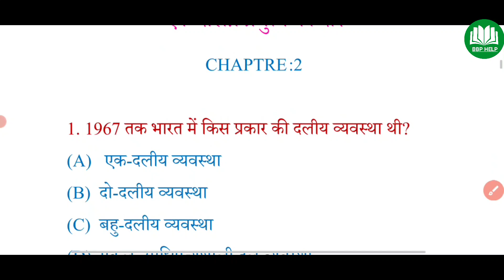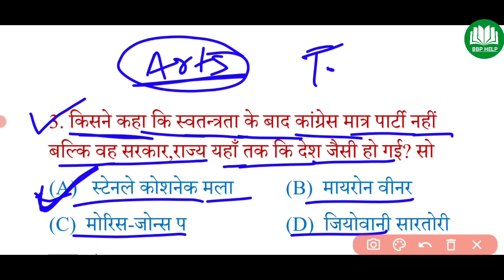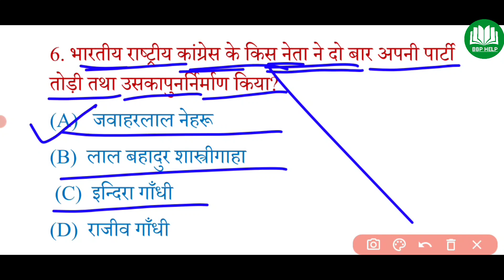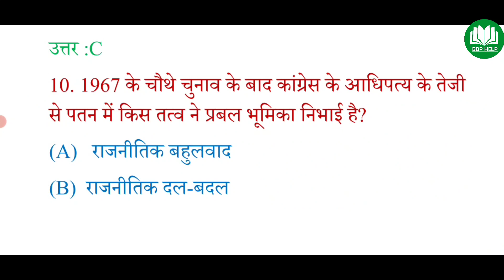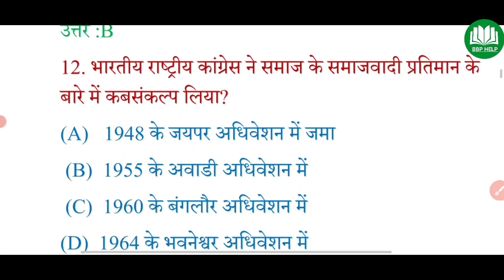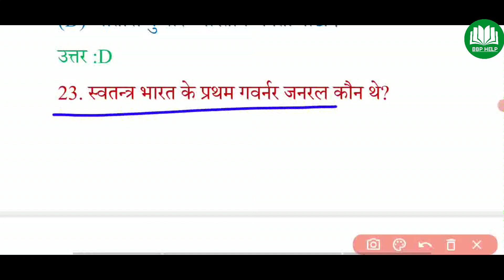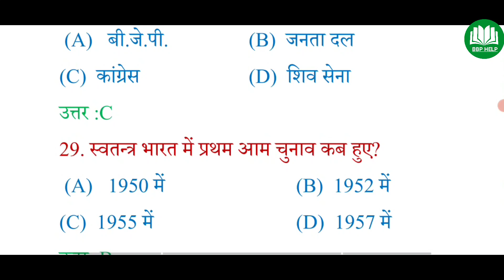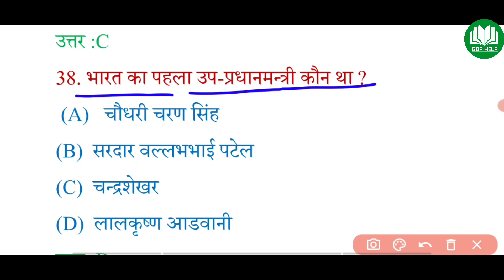Bihar board political science Class 12th Question answer 2022.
bihar board exam political science important question 2022 class 12th,
12th political science vvi objective question answer 2022
12th political science ncert book vvi objective question answer 2022,
bihar board political science ka important objective question answer 2022,
political science question class 12th bihar board,
arts political science objective question answer 2022,
inter exam political science vvi objective question answer 2022exam,
political science top objective question answer 2022,
political science class 12th top 60 objective question answer 2022,
political science top most important question 2022,
12th class political science top question 2022,
bihar board political science top question answer 2022,
is baar political science ka kis tarah question aayega,
bihar board me political science me kaun kaun chapter hataya gaya hai ,
political science ka kaun kaun sa chapter se question ayega ,
political science ka top most question answer class 12th,
class 12th political science top most objective question answer 2022,
inter arts political science objective question answer,
is baar bihar board mai kaisa question ayega,
2022 board exam mai kaisa prsn pucha jayega,
12th political science model set 2022 exam,
political science model set 2022 class 12th,
political science vvi objective question answer 2022 exam class 12th,
 political science ka model set class 12th ,
 ncert  political science objective question answe 2022,
12th class political science ka vvi question 2021,
political science model paper 2022,
political science model paper 2022 class 12th,
12th class political science model paper 2022,
class 12th political science model paper 2022,
Bihar board political science ka objective ka question,
board exam political science question answer 2022,
bihar board political science important model paper 2022,
bihar board political science vvi model paper 2022,
Bihar board political science ka objective ka question class 12th,
board exam political science question answer 2022  class 12th,
bihar board political science important model paper 2022  class 12th,
bihar board political science vvi model paper 2022  class 12th,
political science important question  class 12th,
class 12th political science important question  answer 2022,
political science guess paper 2022,
political science guess paper 2022 class 12th,
political science imporatnt guess paper 2022,political science question bank 2022,
12th POLITICAL SCIENCE model paper 2022,